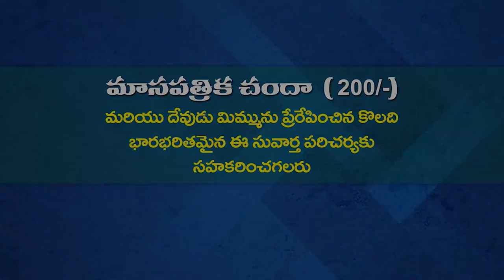5 10 2024 ANADA KUMARI GARU